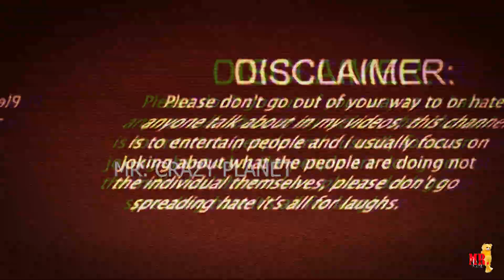Funny 😜 Teddy 😂 Scripted Clips